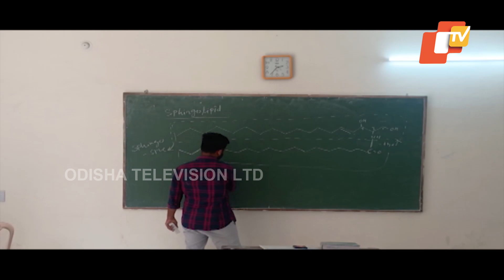Odisha Business Award 2024 | Education | VIKASH INSTITUTION